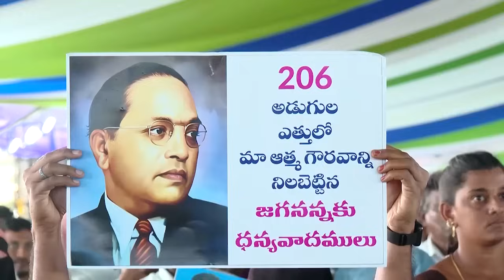CM Jagan Phirangipuram Public Meeting Highlights | AP Volunteer Awards 2024